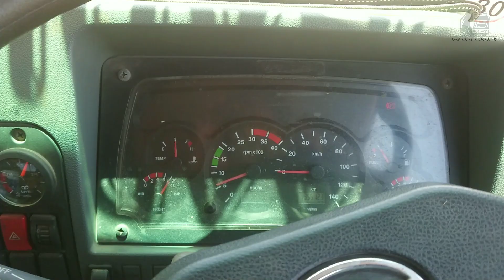🤯After 10 days back to Tamil Nadu இந்த லோடு போயிட்டு வர்றதுக்குள்ள என்ன ஒரு வழி ஆகிடுச்சு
🔥Lot of struggle in this load going to Nagpur pick up in load after 10 days back to Chennai successfully reached then place where to problem than people are strike my vehicle in one tired last this load 🔥 ஒரு வழியா அந்த லோடு போயிட்டு வர்றதுக்குள்ள பல தடைகள் பல சிக்கல்கள் எல்லாத்தையும் கடந்து தமிழ்நாட்டுக்கு லோடு கொண்டு வந்து சேர்த்தாச்சு ❤️ subscribe to this channel ❤️